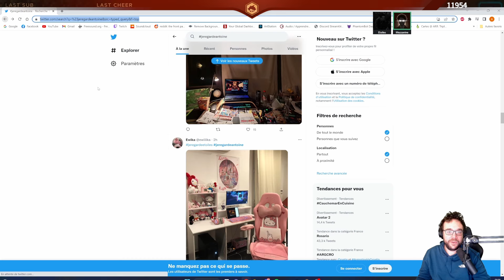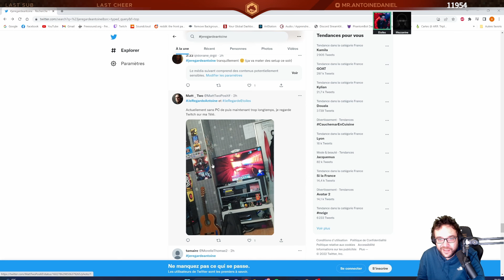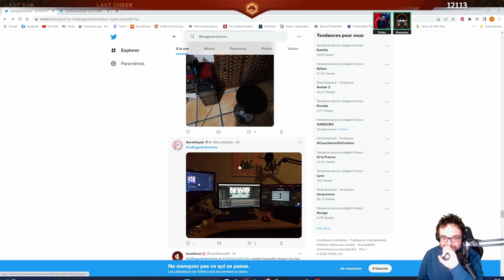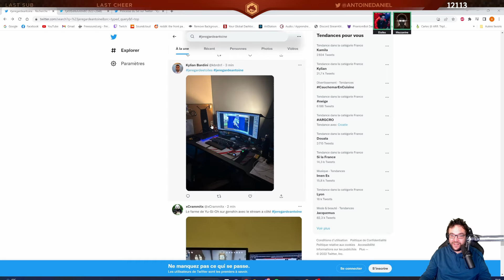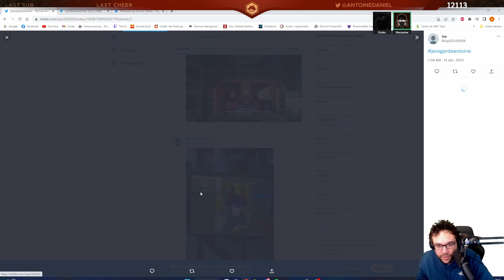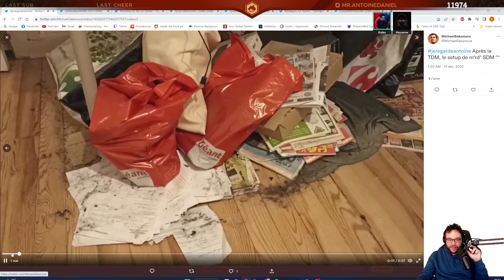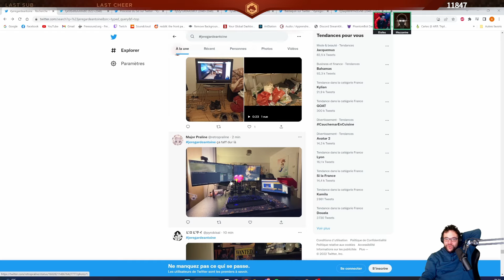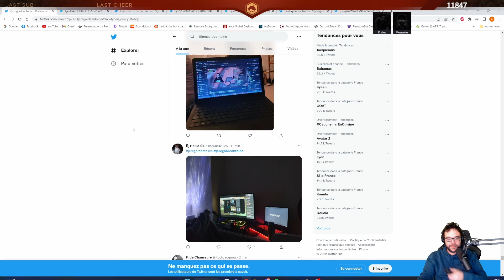ANTOINE et ETOILES jugent les setups des viewers et tombent sur des DINGUERIES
Bravo à tous.